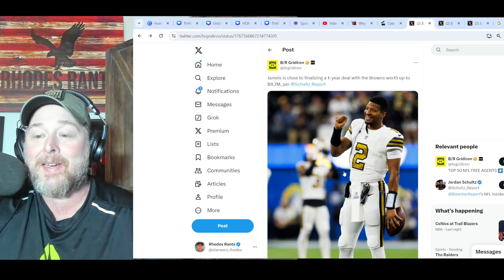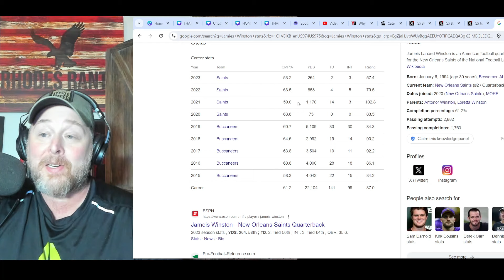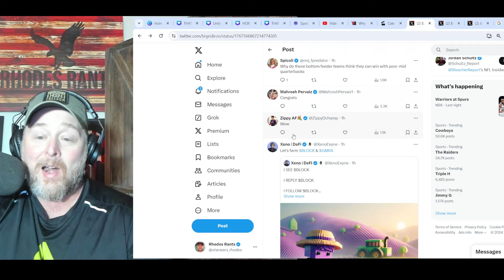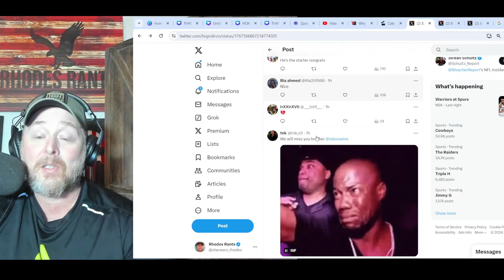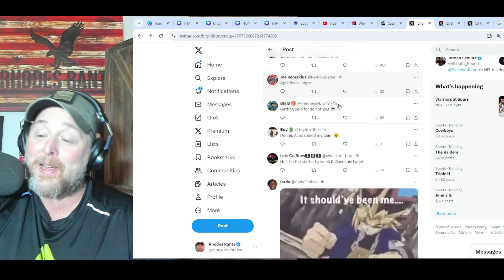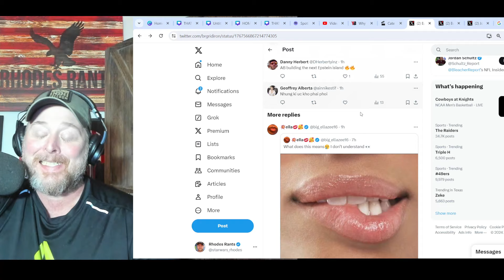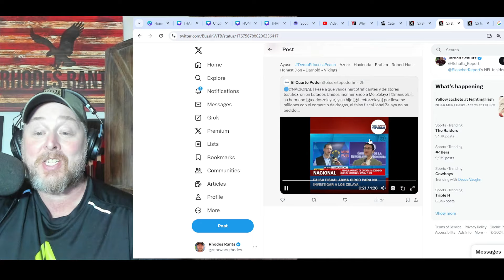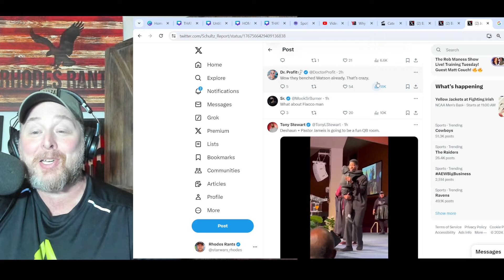Jameis Winston SIGNS with Browns, JOINS Deshaun Watson! NFL REACT To MOST CHAOTIC QB Room in NFL!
Jameis Winston SIGNS with Browns, JOINS Deshaun Watson! NFL REACT To MOST CHAOTIC QB Room in NFL! Winston leaves the New Orleans Saints where he is beloved in the city. This likely means the end for Joe Flacco in Cleveland.